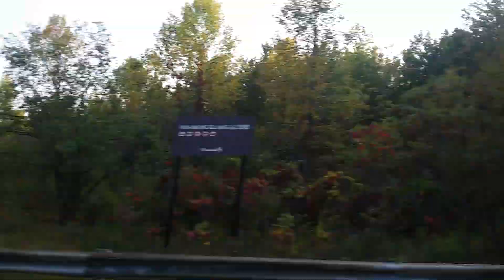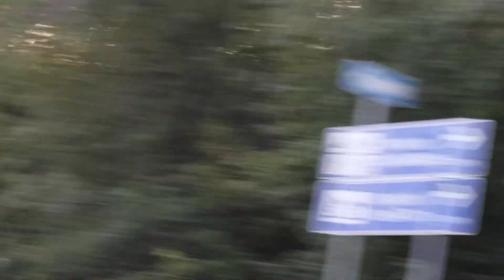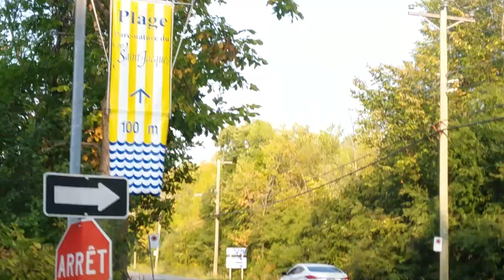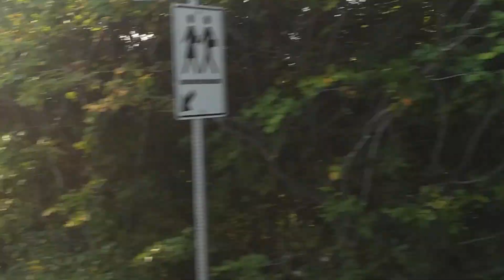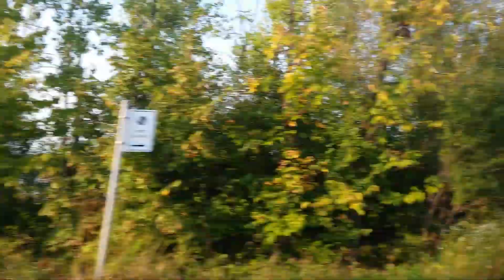#68 bus dir. est Montréal - i/iii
68  - Pierrefonds. Première partie des 3 du trajet complet de 16½ miles (26½ Km) dont le moitié à la fin-çi est répété en part (ii [matinal - ici c'est en après-midi]).

Villes (cities) / Arrondissements Montréalaises (boroughs) / Arrêts (bus stops) :
》 Seulement les heures de pointe (weekday peak hours only) 》
■ Kirkland :
1)   de l'Anse-à-l'Orme / Timberlea-Trail (58419)
■ Baie-d'Urfé :
■ Sainte-Anne-de-Bellevue :
■ Montréal :
▪ Pierrefonds - Roxboro :
■ Senneville :
■ Montréal :
▪ Pierrefonds - Roxboro :
2)   Gouin ouest / Lauzon (58312)
3)   Gouin ouest / Rose-Marie (58313)
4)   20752, Gouin ouest (58315)
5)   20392, Gouin ouest (58316)
-- -- Deuxième partie (Part [ii]) -- --
6)   Cap-Saint-Jacques beach entrance (58329)
7)   Cap-Saint-Jacques nature park (58256)
8)   Gouin ouest / Charlemagne School (58323)
9)   Gouin ouest / Pilon (58320)
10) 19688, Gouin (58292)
11) Gouin ouest / de la Morandière (58258)
12) Gouin ouest / du Palomino (60582)
-- -- Fin de première partie (end Part [i]) -- --
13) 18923, Gouin ouest (58255)
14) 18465, Gouin ouest (58253)
15) du Château-Pierrefonds / Oka (58298)
16) du Château-Pierrefonds / du Manoir (58259)
17) du Château-Pierrefonds / de Pierrefonds (58233)
18) de Pierrefonds / Prével (58239)
19) de Pierrefonds / des Cageux (58241)
20) de Pierrefonds / Nanterre (58083)de Pierrefonds / Louis-Fréchette (58261)
21) de Pierrefonds / Saint-Charles (SW corner) (58095)
22) de Pierrefonds / Saint-Charles (SE corner) (58096)
23) de Pierrefonds / Forbes (58263)
24) de Pierrefonds / Richelieu (58075)
25) de Pierrefonds / Sainte-Anne (58264)
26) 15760, de Pierrefonds (58308)
27) de Pierrefonds / Paiement (58119)
28) de Pierrefonds / Jacques-Bizard (58266)
29) de Pierrefonds / Saint-Pierre (58269)
30) de Pierrefonds / Esther-Blondin (58236)
31) de Pierrefonds / Harry-Worth (58245)
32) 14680, de Pierrefonds 58290)
33) de Pierrefonds / Saint-Jean (58136)
34) de Pierrefonds / René-Émard (58143)
35) de Pierrefonds / Richmond (58270)
36) de Pierrefonds / Aragon (58272)
37) de Pierrefonds / Belleville (58274)
38) de Pierrefonds / Fredmir (58174)
39) de Pierrefonds / Perron (58247)
40) de Pierrefonds / Westpark (58275)
41) de Pierrefonds / Saint-Barnabas (58276)
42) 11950, de Pierrefonds (58301)
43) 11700, de Pierrefonds (58303)
44) de Pierrefonds / des Sources (58200)
45) de Pierrefonds / Gouin ouest (58202)
46) Gouin ouest / 6e Avenue (58013)
47) Gare Roxboro-Pierrefonds commuter train station (Gouin ouest / Meighen) (58208)
48) Gouin ouest / 4e Avenue (58004)
49) Gouin ouest / 2e Avenue (58018)
50) Gouin ouest / The Boulevard (58014)
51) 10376, Gouin ouest (58251)
-- -- Troisième partie (Part [iii]) -- --
52) Gouin ouest / 2e Rue (58015)
53) Gouin ouest / 1re Rue (58016)
54) Gouin ouest / Dollard (58278)
55) Gouin ouest / Deslauriers (58279)
56) Gare Sunnybrooke commuter train station (Gouin ouest / Sunnybrooke) (58235)
57) Gouin ouest / Robitaille (58280)
58) Gouin ouest / Alexander (58214)
59) Gouin ouest / Sainte-Suzanne (60287)
60) Gouin ouest / Hortie (58281)
61) Gouin ouest / d'Orléans (58218)
62) Gouin ouest / Wilfrid (58282)
63) Gouin ouest / Autoroute 13 underpass (58283)
▪ Ahuntsic - Cartierville :
64) Gouin ouest / Camille (54064)
65) Gouin ouest / Wood (53766)
66) Gouin ouest / LeMesurier (53691)
67) 9167, Gouin ouest (53771)
68) Gouin ouest / Joseph-Saucier (53767)
69) Gouin ouest / Antoine-Berthelet (53768)
70) Gouin ouest / Albert-Prévost (53769)
71) Gouin ouest / Toupin (50129)
72) Gouin ouest / de Beauséjour (50133)
73) Gouin ouest / Olivier (50135)
74) Gouin ouest / Henri-D'Arles (50137)
75) Gouin ouest / du Golf (50139)
76) Gouin ouest / de Somerset (50141)
77) Gouin ouest / Laurentien (50145)
78) Gouin ouest / Lachapelle (50146)
79) Ranger / Gouin ouest (50148)
80) de Mésy / Grenet (50156)
81) Grenet / Gouin ouest (50151)